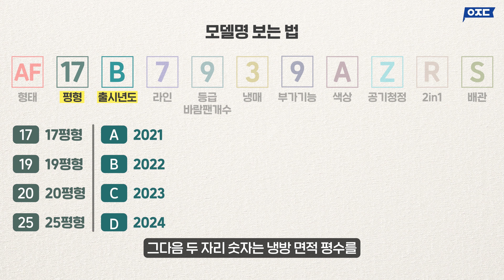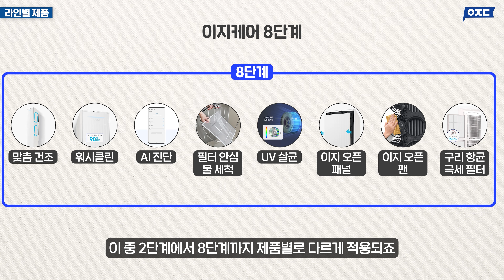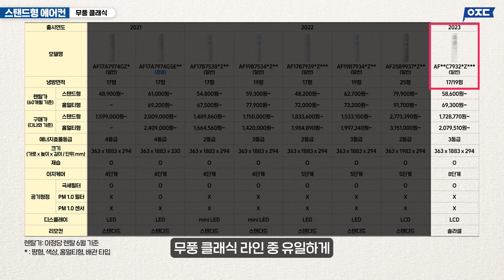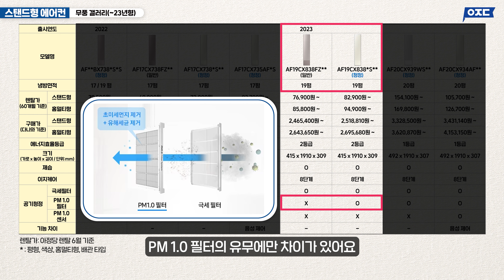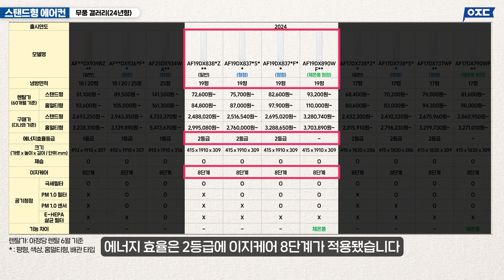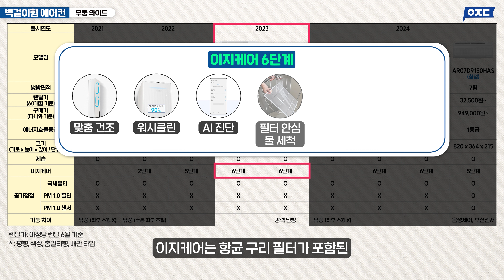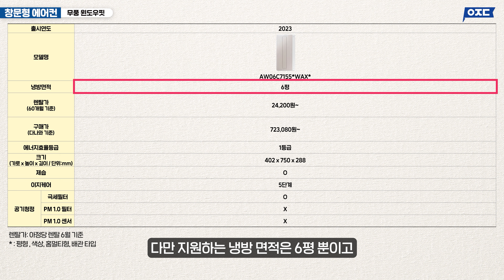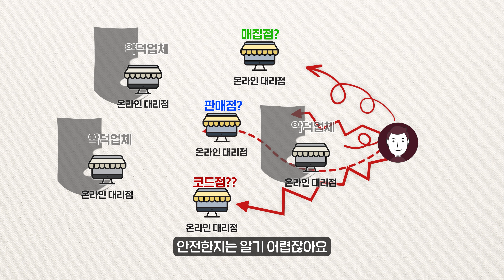협찬x) 삼성 에어컨 288종 비교 추천, 딱 이 영상만 보시면 됩니다 (벽걸이, 스탠드, 창문형)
00:00 인트로
00:18 라인별 소개
00:36 모델명 보는 법
01:40 라인별 제품
02:10 이지케어 8단계
02:47 스탠드형 에어컨 - Q9000
03:35 스탠드형 에어컨 - 무풍 슬림
04:05 스탠드형 에어컨 - 무풍 클래식
06:12 스탠드형 에어컨 - 무풍 갤러리
11:10 벽걸이형 에어컨 - 무풍 와이드
13:40 윈도우형 에어컨 - 무풍 윈도우핏
14:06 결론 및 추천
15:01 에어컨 이용 꿀팁
15:35 렌탈 vs 구매
16:20 아웃트로